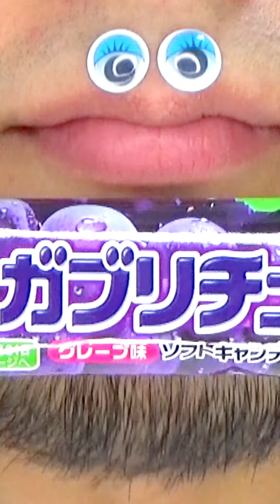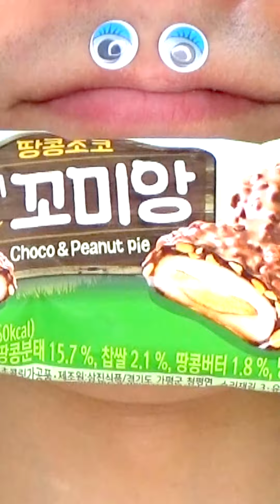Shasuke8b ASMR video 😋😋😋